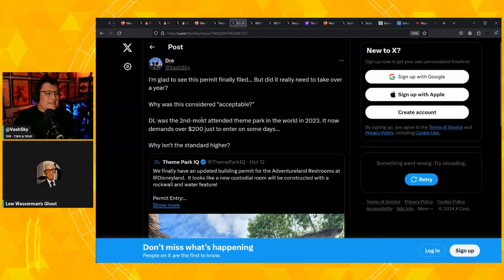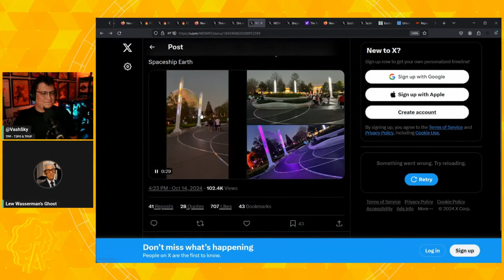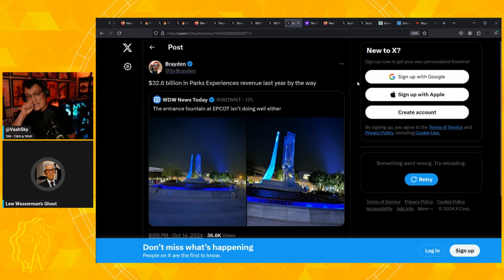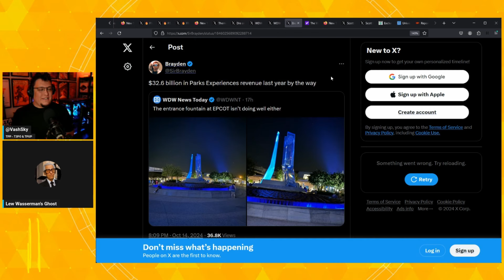DISNEY DECLINE: Why Is Disney LOWERING Their STANDARDS For Their Flagship Theme Parks?!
Feat. @Vashsky77 of @ThatParkPlace & LW Ghost !

► PRODUCTION CREDITS
Art by VashSky
Graphic Assets by Jonas J Campbell & Culture Casino